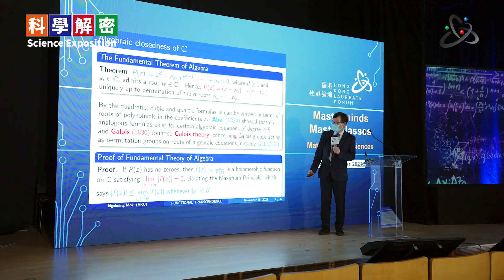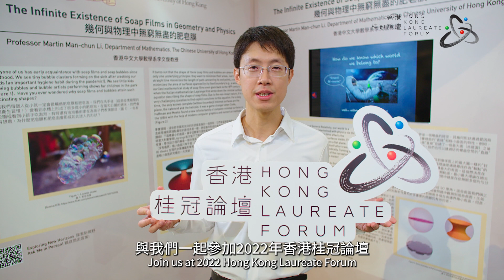Highlight Video of 2021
回顧2021年，雖然在新冠病毒疫情的陰霾下令舉辦實體活動的難度有所增加，但我們很高興得到很多學術界、科學界和教育界等機構和人士的鼎力支持，先後成功舉行了不少與科學有關的活動和宣傳。當中包括首屆桂冠論壇前奏活動的主題活動「科學解密」、「智者‧智講」和「探索新視野」。此外，我們亦十分感謝中文大學盧煜明教授和香港天文台台長及前台長鄭楚明博士和岑智明先生抽空為我們拍攝一系列名為「與智者對談」的短片，分享他們追求科學的旅程。

Looking back 2021, organising physical events became more difficult in the midst of the COVID-19 pandemic. However, we are pleased to have received tremendous support from organisations and people in academic, scientific and educational sectors and we successfully held many science-related events and promotion. They include the prelude to the inaugural Forum series, “Science Exposition”, “Masterminds, Masterclasses” and “Exploring New Horizons”. Also, we would like to express our gratitude to Prof Dennis LO of The Chinese University of Hong Kong, Dr Cho-ming Cheng and Mr Chi-ming SHUN, Director and former Director of the Hong Kong Observatory for taking part in a series of short videos we coined “Meeting with Inspirational Minds” for the HKLF to share their experiences in the pursuit of science.